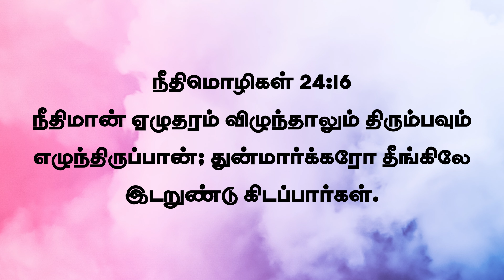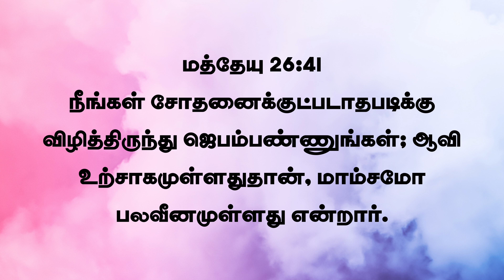Life Of A PRAYING MAN (10 Ways) |Tamil Christian Message| JasJemi